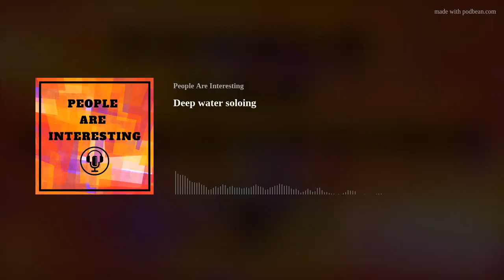Ep. 15 Deep water soloing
We sit down to hear about deep water soloing. This type of climbing relies on water at the base of your climb to catch your fall.